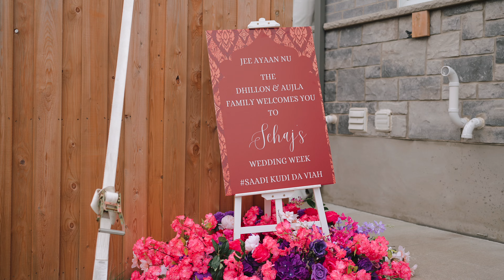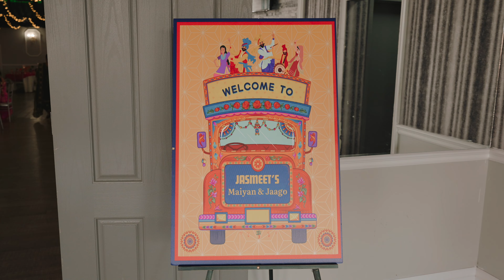Sehaj & Jasmeet || Cinematic Film || iHarvPhoto